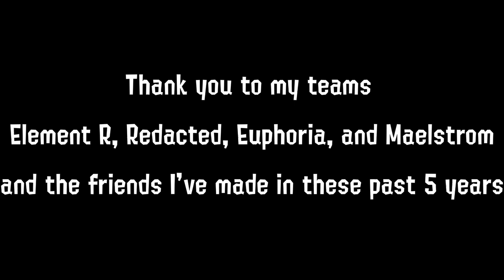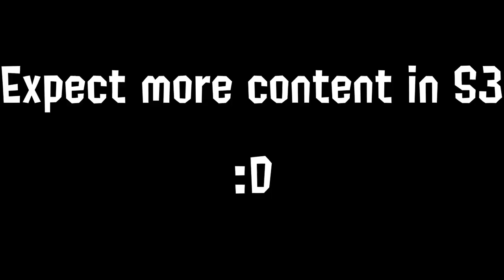Farewell Splat 2! My Favorite & Funniest Splatoon 2 Moments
Whew! Playing competitive for nearly 5 years has been a lot of fun. I've run into a lot of weird and funny things in this game and had some unforgettable memories. I hope you enjoy some neat Splat 2 clips, all from my switch clip library.